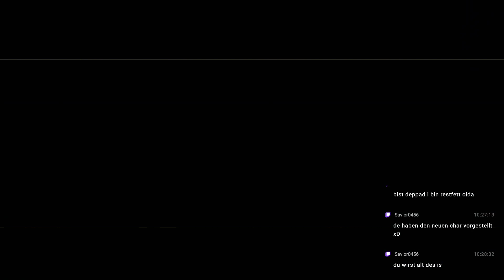FINAL FANTASY XVI #109 - Böses Blut °